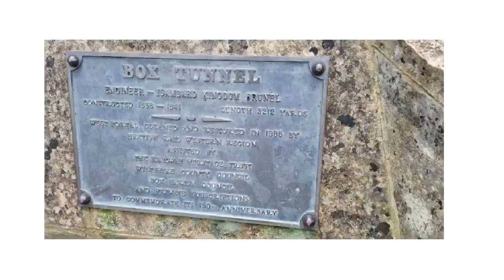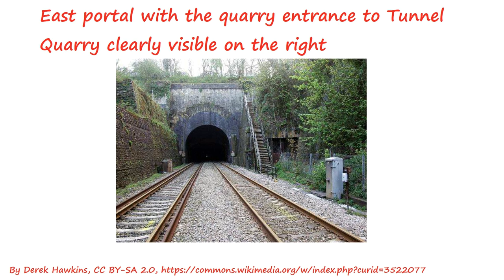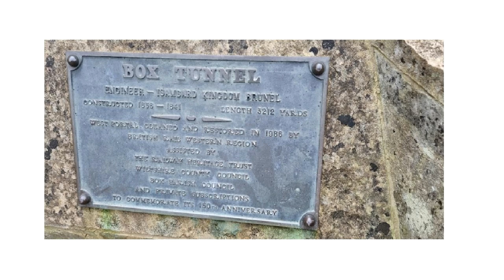Box tunnel on the train and a cut down video of Box freestone quarry, tunnel goes under. GWR train.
Into Box tunnel. Wednesday 14th June 2017. Wiltshire.
Edited start of a private Bristol visit video.
The ship SS Great Britain in the local to there playlist was that June 2 day outing as well.

Done the Box quarry there a fair few times as a geocaching series "Below Above" there and something to find, follow a route.
A bit of a video added to the end.
Main video linked below in playlist. That was 2016, photos from different times over a few years.
All over now.
Owners shut it up. Do not want peole there. Why the geocaches (GPS game or in this case underground, follow a route) was shut down, box hidden where taken out.
Other mines/ quarries there and activities in Bath or Bristol over different times from 2015 onwards.

Box Tunnel passes through Box Hill on the Great Western Main Line (GWML) between Bath and Chippenham. The 1.83-mile (2.95 km) tunnel was the world's longest railway tunnel when it was completed in 1841.

Built between December 1838 and June 1841 for the Great Western Railway (GWR) under the direction of Isambard Kingdom Brunel, the straight tunnel descends on a 1 in 100 gradient from its eastern end. At the time the tunnel's construction was considered dangerous due to its length and the composition of the underlying strata. The west portal is Grade II* listed and the east portal is Grade II listed.

Ammunition was stored near the tunnel during World War II, reusing mine workings. During the 2010s, the tunnel was modified and the track lowered to prepare it for electrification.

History
Background
During the 1830s, Isambard Kingdom Brunel developed a plan for a railway running east–west between London and Bristol. The Great Western Main Line, would maintain either level ground or gentle gradients of no greater than 1 in 1000 along most of its route. Between Swindon and Bath, at the highest point of the line a tunnel was proposed through Box Hill, outside Corsham.

The tunnel would have a steep gradient of 1 in 100. At the time, the use of such a gradient inside the tunnel allegedly provoked criticism by some of Brunel's contemporaries.[5] Box Tunnel would be the longest railway tunnel at almost 1+3⁄4 miles (2.8 km) in length.

Below Above geocaching photos over a few years.